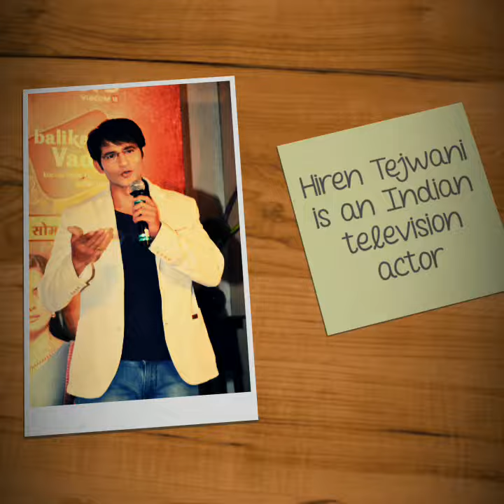Hiten Tejwani's luxurious Lifestyle , Family , House ,Net worth , wife , Children's (Big Boss )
A Lifestyle video about Hiren tejwani Bigg Boss 11 Contestants in 2017
Comments